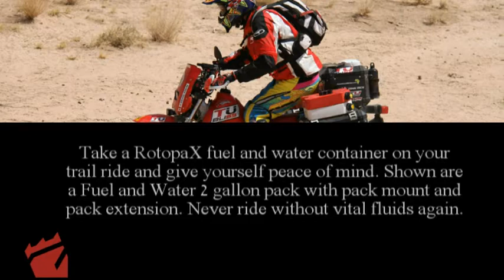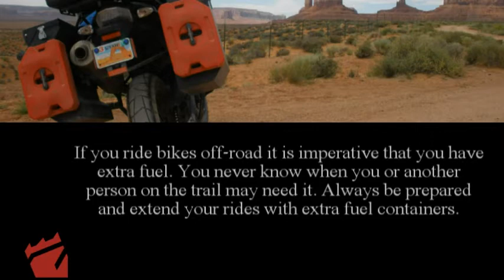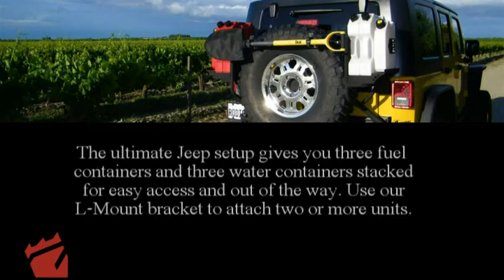RotopaX Fuel Containers In Action The very best Fuel Containers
Rukse presents JeepandOffroadParts.com and RSTGarage.com part of its brand as the newest UTAH resellers of RotopaX products. We have put together this video to showcase some mounting examples and give you an idea of how they work.